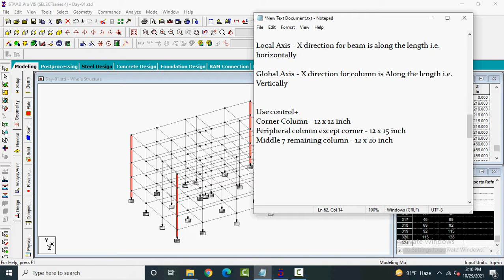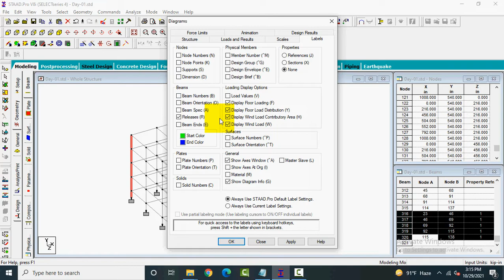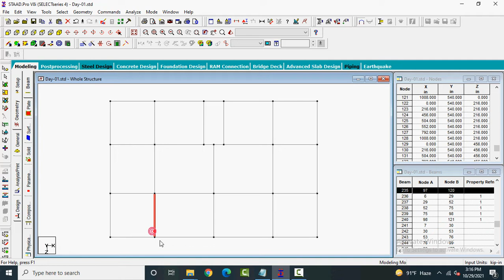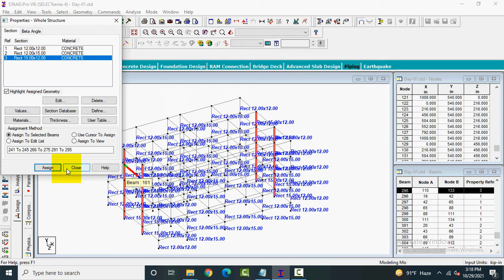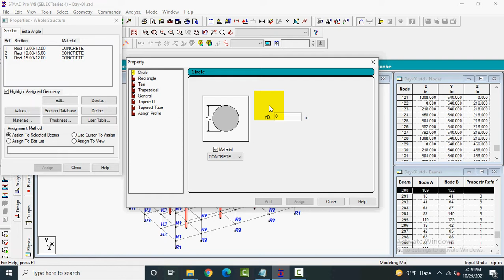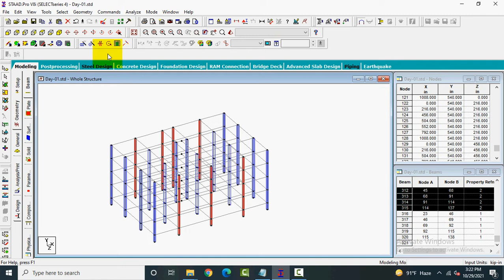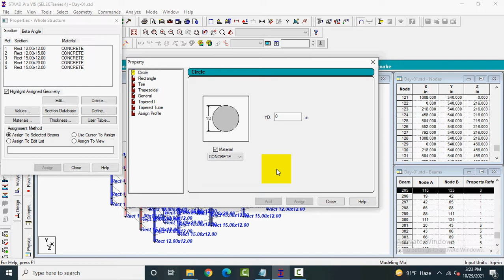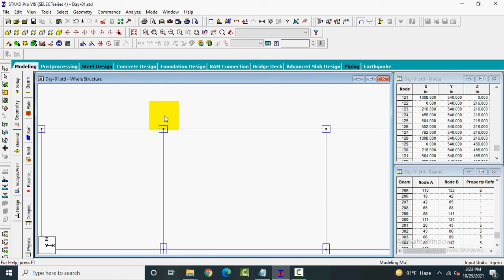Staddpro Training Day-01: 13 Column Size assigning Materials Property